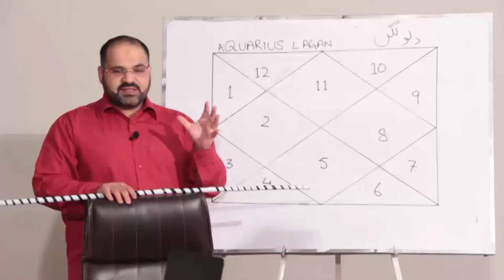Aries And Capricorn - Compatibility In Sex, Love And Life | @AstrologerAliZanjani